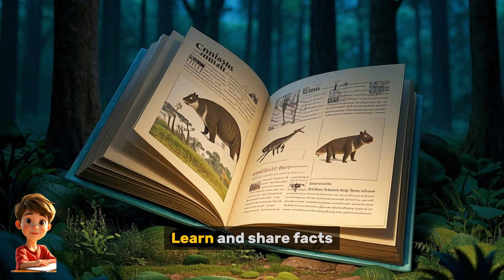Save Them! Endangered Species of the World 🐼🌍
🌿🦁 Some animals are in trouble — they’re called endangered species, and they need our help! In this exciting episode of Kidco TV, kids will discover what endangered means, meet amazing animals like pandas, tigers, and sea turtles, and learn why some creatures are disappearing from our planet.

🐾 Find out how pollution, habitat loss, and climate change are affecting wildlife — and how even kids can help protect them!

🎓 Educational + Fun + Easy to understand
🎨 Great for classrooms, homeschool, and animal lovers